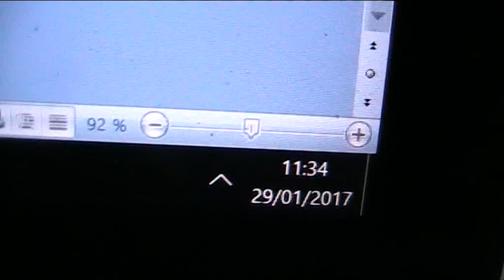oh non le temps